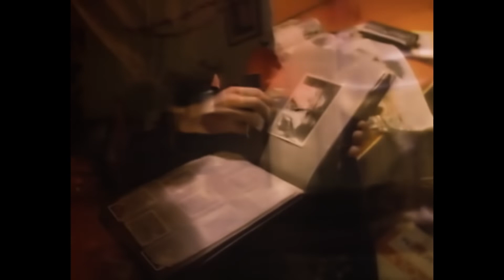Crowded House - Don't Dream Its Over (Official Music Video)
Music video by Crowded House performing Don't Dream It's Over.